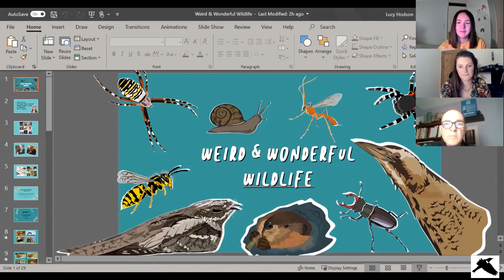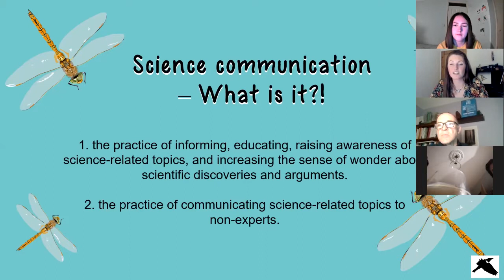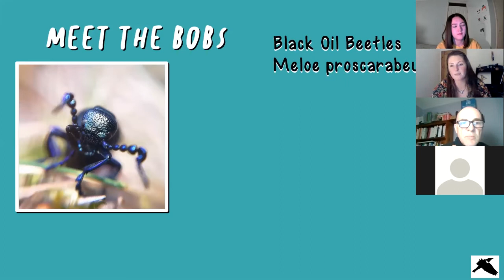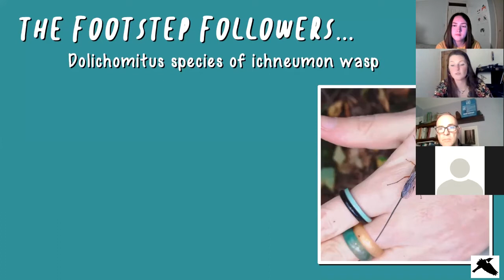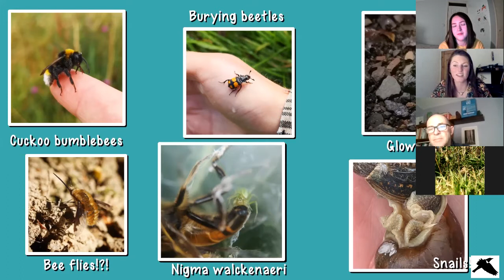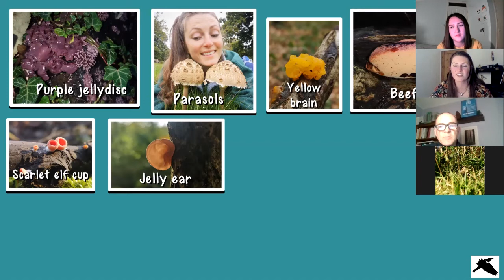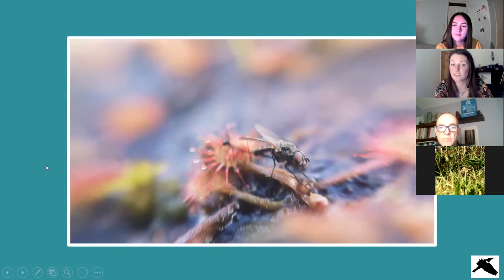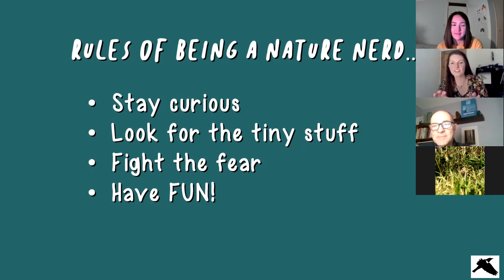In Conservation With… Lucy Lapwing